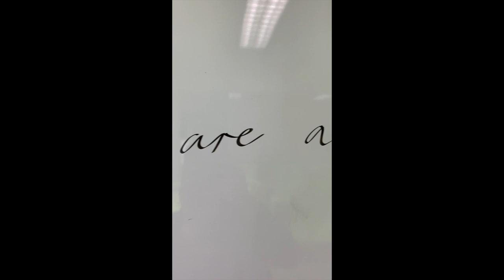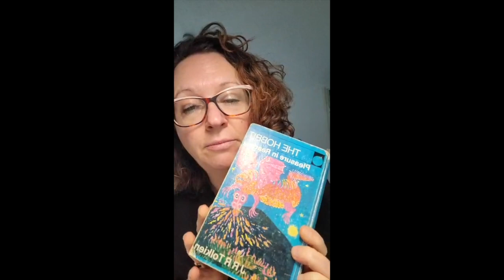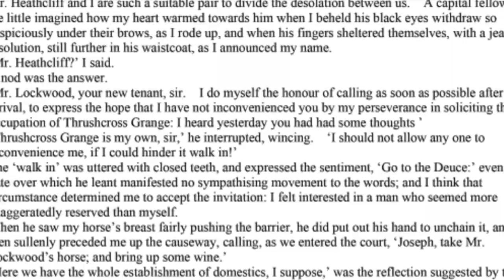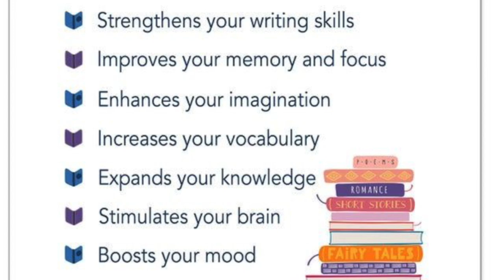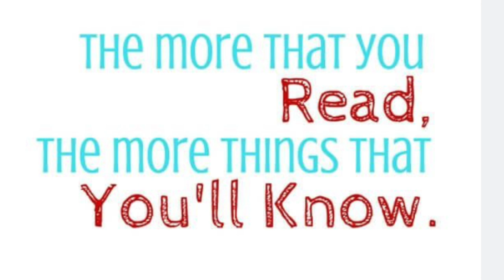Our Staff's Favourite Books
Listen to some of our staff talk about their favourite books. We hope they inspire you to read some of them!